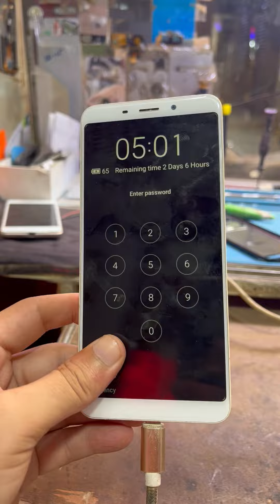MEIZU FLYME NOT RECOGNIZED FIX USB NOT RECOGNIZED NOT CONNECT MOBILE TO PC